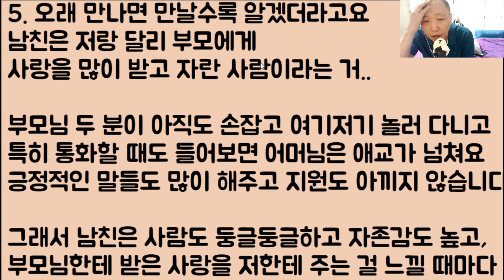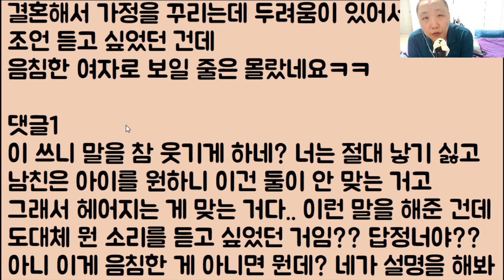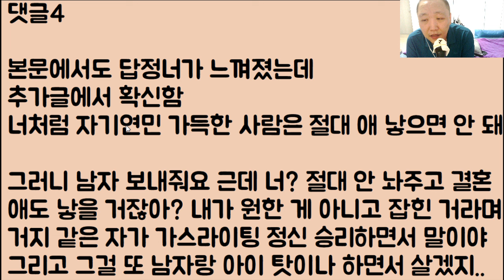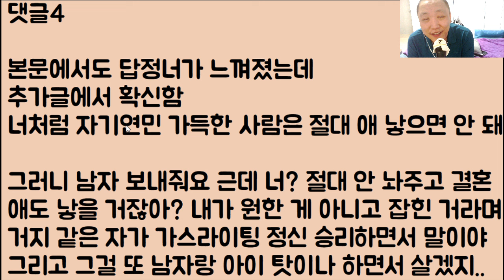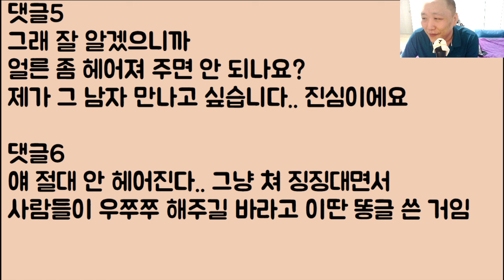[미친ㅋㅋ🤣🤣] 애 낳는 건 절대 죽어도 싫지만 이대로 헤어지지도 못합니다. 이런 저는 도대체 어떤 사람인가요?? / ??: 몰라서 물어? 개 음침하네ㅋㅋㅋ